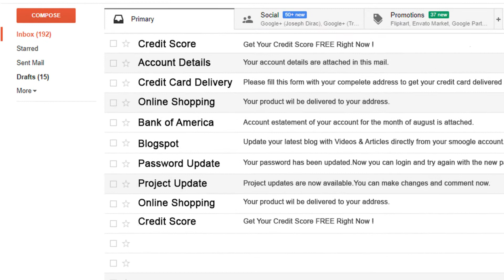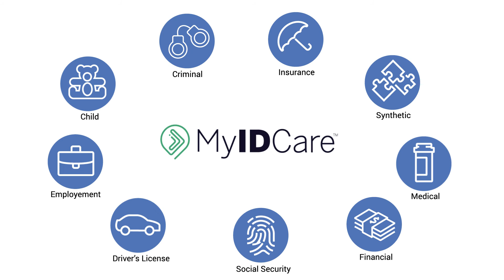MyIDCare - Complete Identity Theft Protection